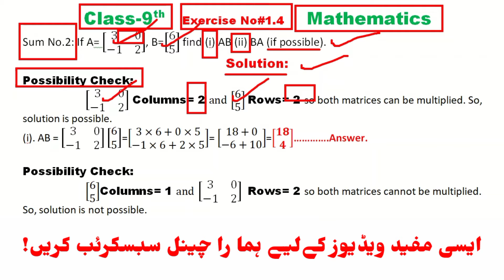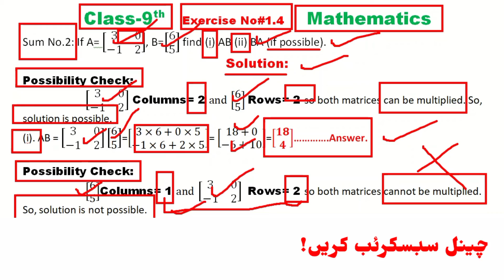Class-9th:Maths|Unit#01|Exercise#1.4:Sum#02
Class-9th:Maths
Exercise#1.4:Sum#02
Mathematics Class 9th Unit No.1 Exercise.1.4 Matrices and Determinants
Sum No. Find the following product?
What is conformable for multiplication?
Two matrices A and B are conformable for multiplication if columns of A equal to rows of B.

Class 9th,mathematics,math9th,Exercise1.4,Sum No.1, Which of the following product of matrices, is conformable for multiplication?,What is conformable for multiplication?,
Two matrices A and B, are conformable for multiplication, if columns of A equal to rows of B, How to multiply to matrices?, 2 matrices ko kasy multiply karty hain?, Find the following product?